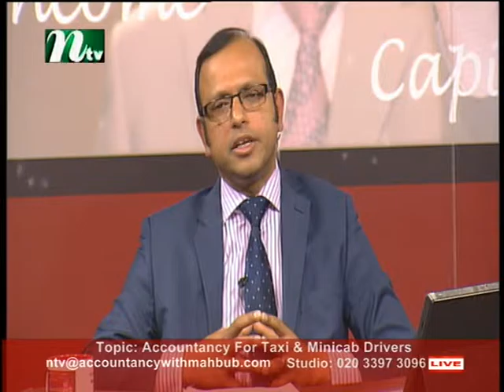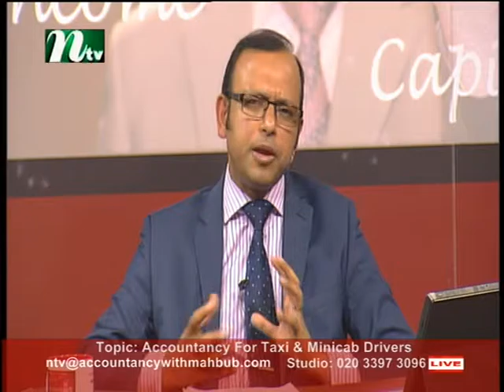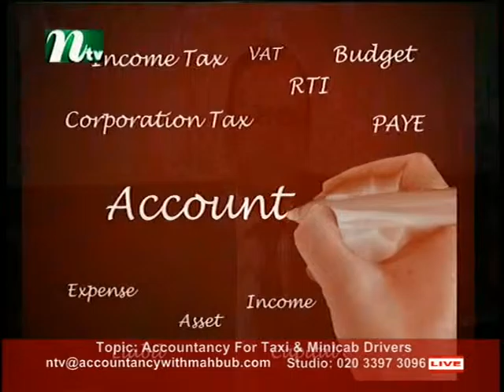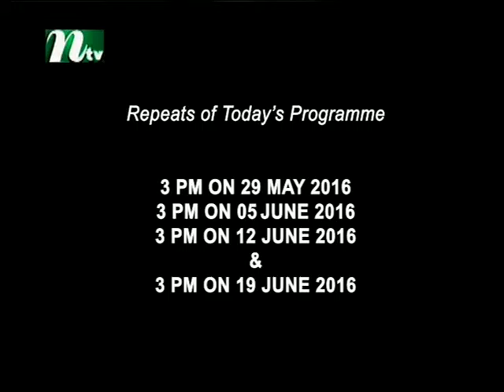Accountancy with Mahbub Morshed S3 220516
An informative programme based on accounting, Income Tax, Corporation Tax, Taxation for Self-employment, Partnership and Company needs. Presented by Mahbub Murshed. Produced by Robin Hyder Khan, On Sky 838. For Live